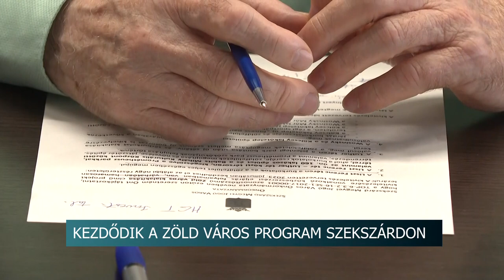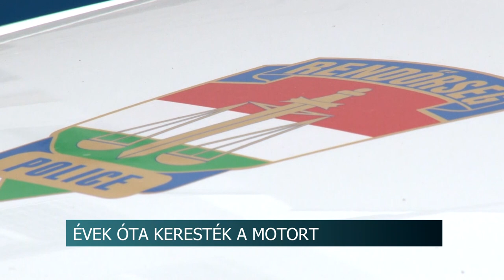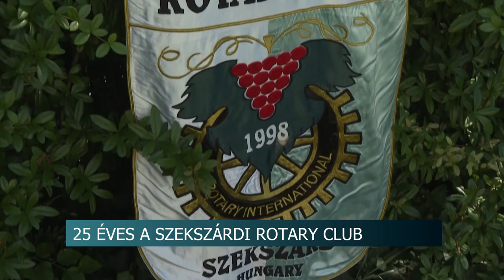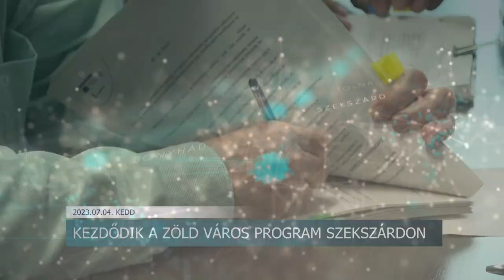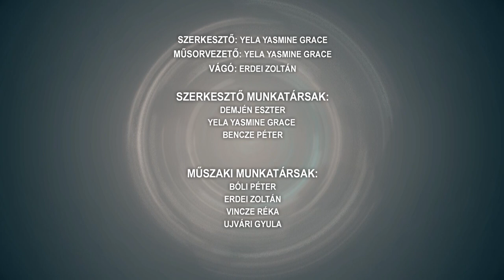Híradó - 2023.07.04.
Tartalom:
- Zöldváros program Szekszárdon-elkezdődtek a munkálatok
- Évek óta keresték a motort - Szekszárdon került elő az Ausztriában ellopott jármű
- Civil fórum - közös programot terveznek a tolnai szervezetek
- Nem volt hiány csapadékból tavasszal
- Jubileum - 25 éves a szekszárdi Rotary Club
Regionális hírek:
- Változott a bíró személye - Újrakezdték a bári gyilkosság tárgyalását
- Dunai mosás népviseletben - régi sokac hagyományt elevenítettek fel a mohácsiak
- Fürdőzés és kirándulás a Balatonnál – A strandidőn kívül is vonzó a magyar tenger